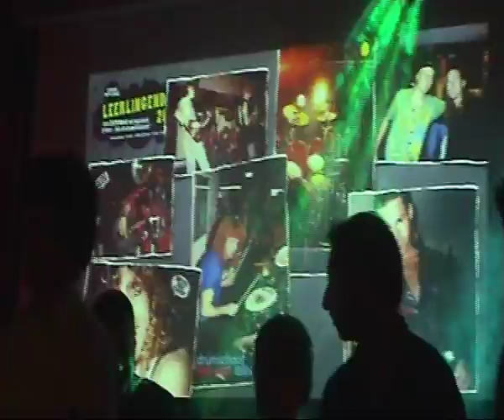Leerlingendag 2010 Van Elswijk They don't care about us Noviteit Michael Jackson